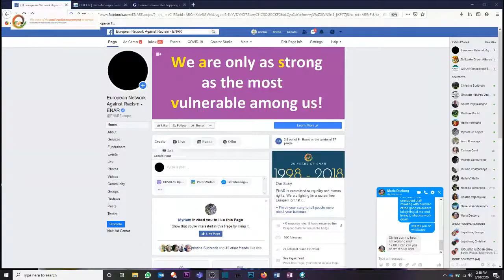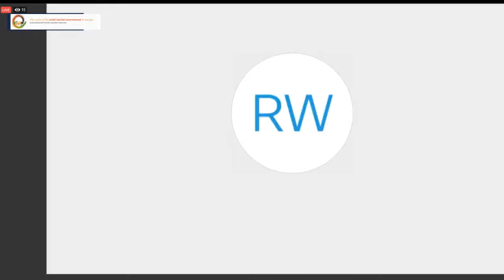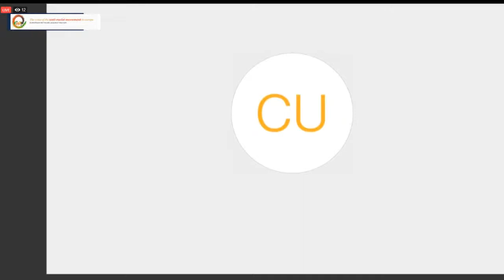Episode 04: What does BlackLivesMatter means in Europe?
This is a conversation between ENAR members, civil society movements, youth leaders and activists. Ojeaku Nwabuzo, Senior Research Officer of ENAR discusses blacklivesmatter with Roxanna-Lorraine Witt from the save space e.V., Nadia Asri from the International Falkan Movement-Socialist Education International, & Nana Asante from IDPAD UK.